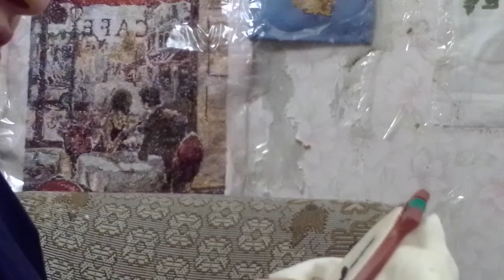18 февраля 2022 г.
начала вышивать гладью